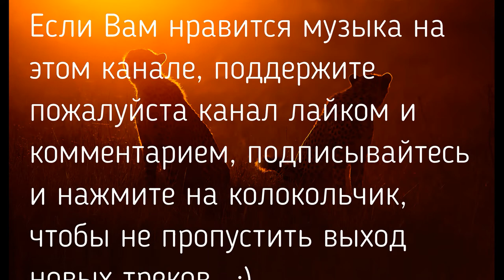Мощная и Спокойная Красивая Музыка Саванны!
Гепарды! Эти невероятно красивые и элегантные кошки саванны! Им посвятил этот трек..!